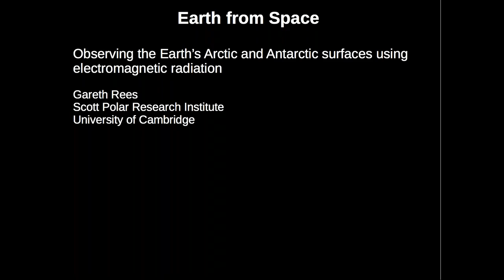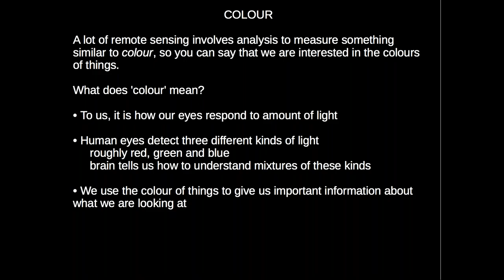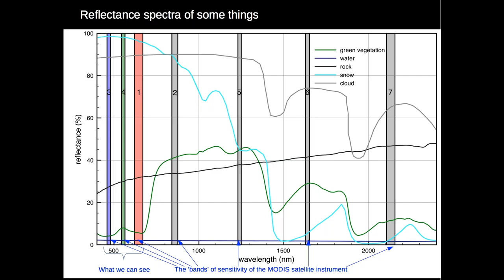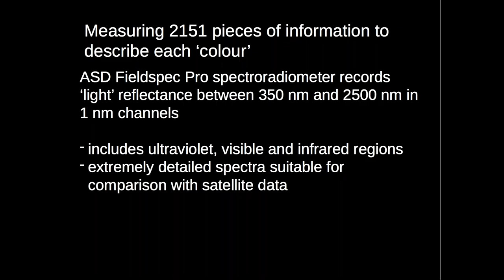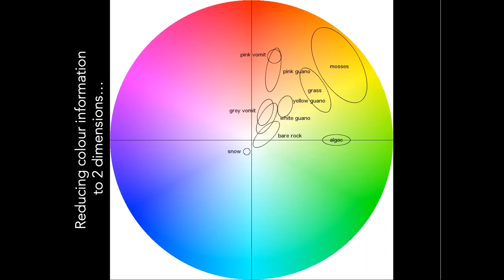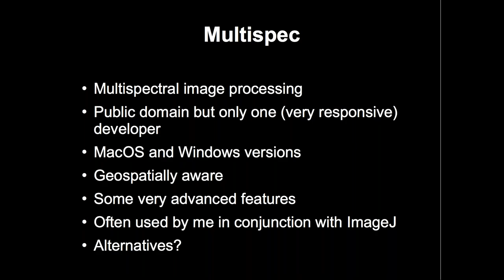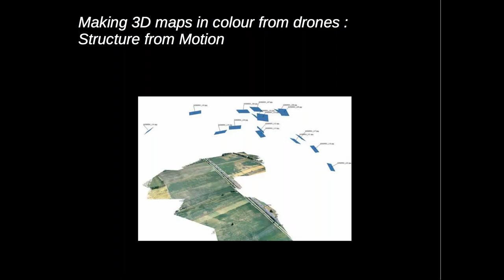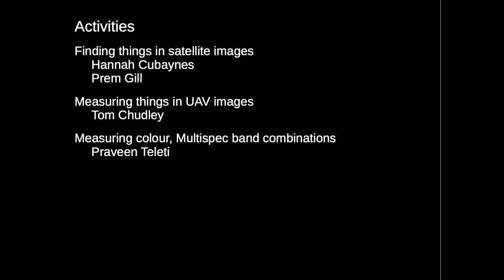PEI2019 UK Conference - Keynote Talk - Remote Sensing in the Antarctic & Arctic, Dr Gareth Rees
Dr. Gareth Rees, Scott Polar Research Institute